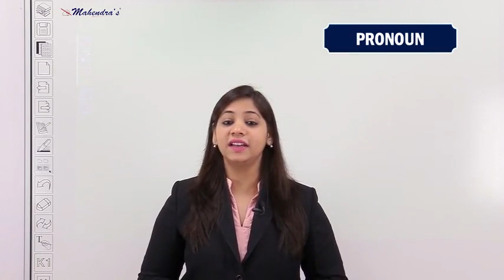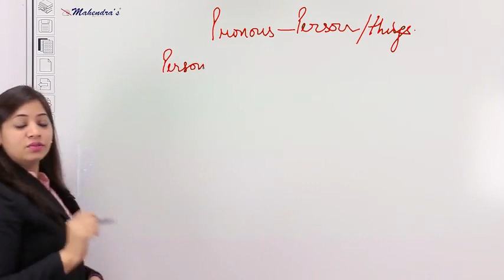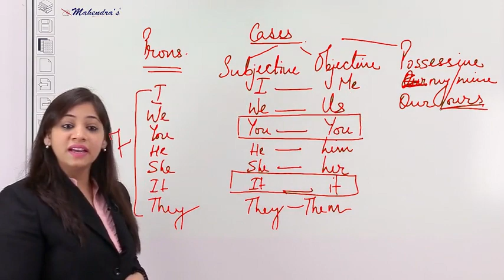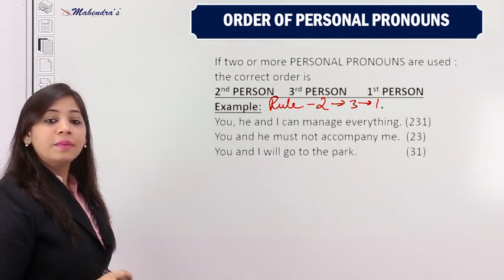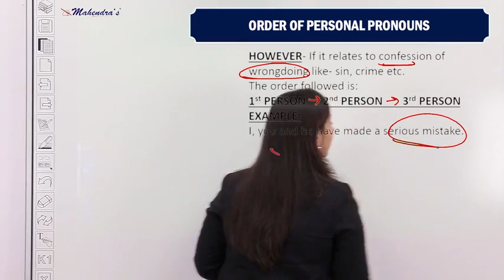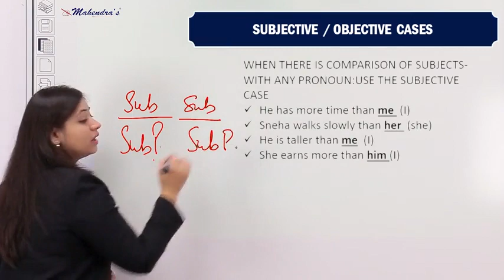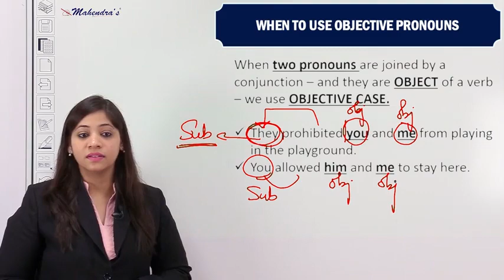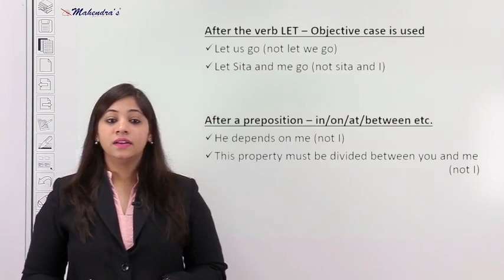English Class-08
Dear